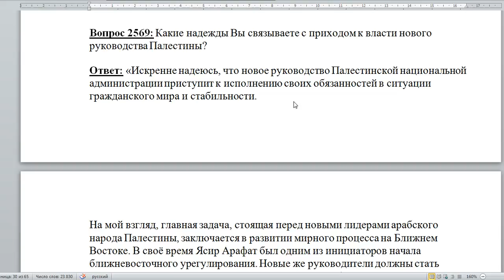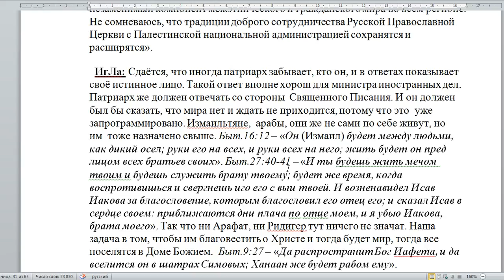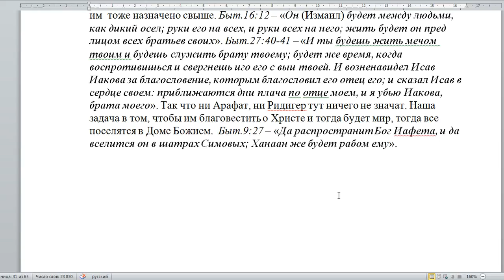2569. Какие надежды на власть Палестины?